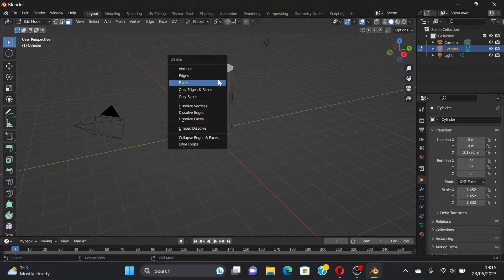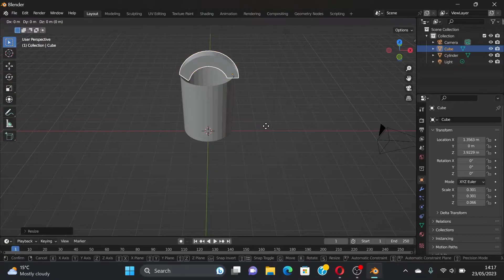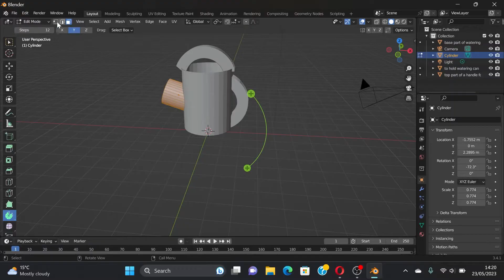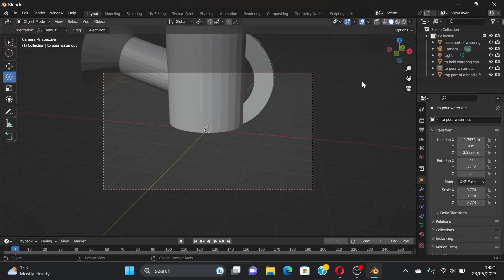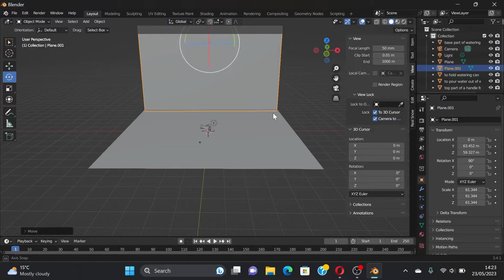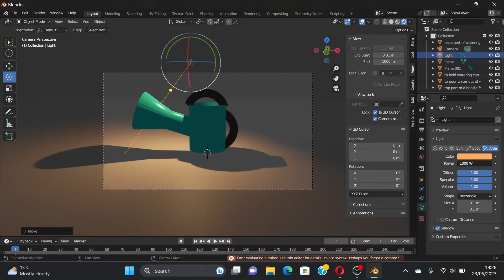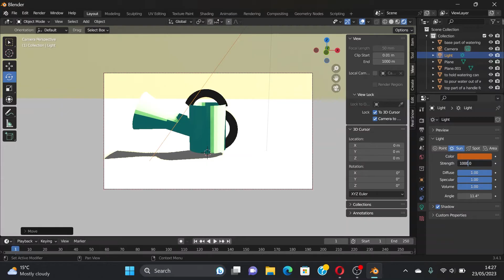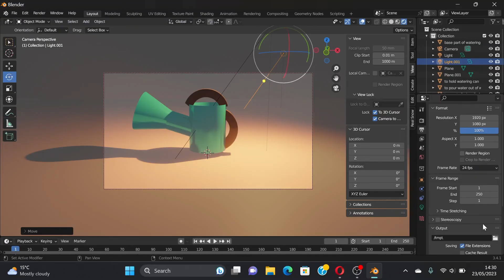how to make a watering can in 3ds max